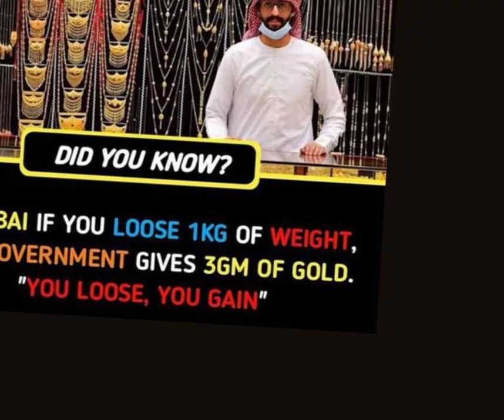Did You Know I You Know I